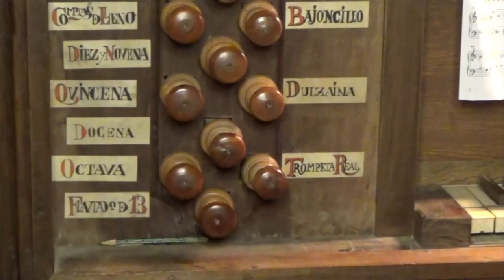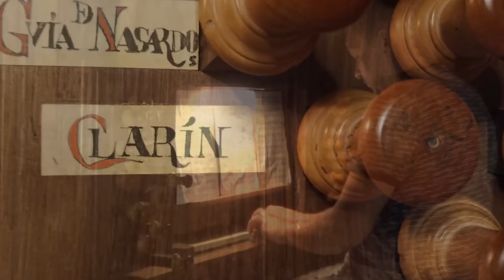Segundo tiento de quarto tono a modo de cancion - Correa de Arauxo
Segundo tiento de quarto tono a modo de cancion de Francisco Correa de Arauxo par Adrien Parret à l'orgue historique Santiago de Erdoyza (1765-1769) de Mañaria.

Remerciements à Pablo Cepeda (video), Miriam Cepeda (registration), Philippe Quattroccolo (son) et Maria-Pui pour son accueil.